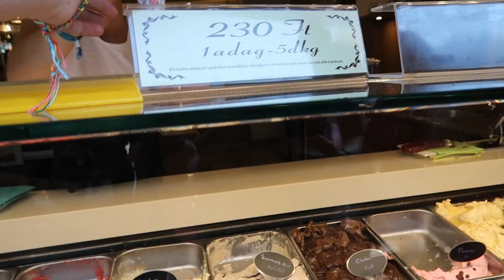DANI CHANNEL KIHÍVOTT! 😲😏 - NAPI VLOG #1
Sziasztok! Ma egy újabb vlog videóval jelentkezem Nektek, ami nem is csak egy videó lesz, hanem holnap is lesz egy és utána és utána és blablabla.. Szóval 5 napon keresztül jelentkezem vlog videókkal, amiből hát ez lenne az első rész.. Remélem nagyon sokan velem tartotok!

- belépés természetesen ingyenes, érdeklődni az esemény oldalon lehet-